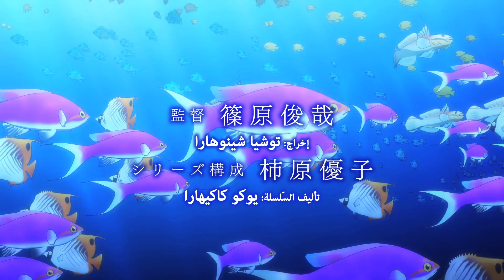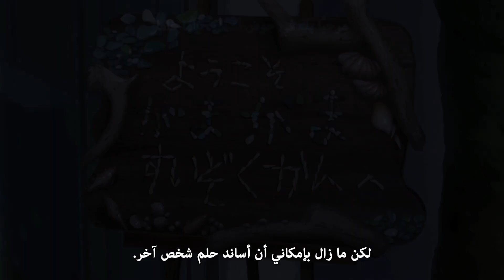The aquatope on white sand | العرض الرسمي - قادم في صيف 2021 على كرانشي رول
اطلع على كل أنمي سيعرض في صيف 2021 على كرانشي رول

جرب عضوية كرانشي رول المميزة لمدة 14 يومًا مجانًا لمشاهدة بدون إعلانات ولمشاهدة الحلقة الأسبوعية فور توفرها

ـــــــــــــــــــــــــ